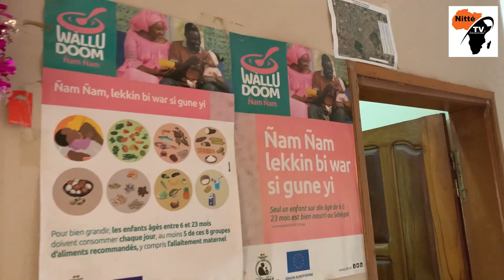Conférence religieuse les Mamans de Keur Jaboot